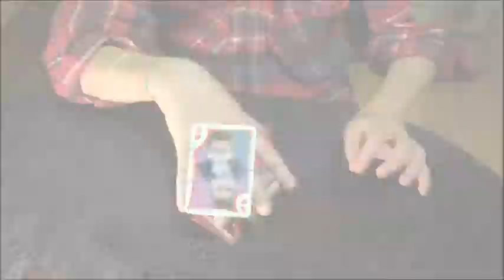Kanal Trailer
Marv der Zauberer (Marvin S.) ist einer der jüngsten Nachwuchszauberer Baden Württembergs.
Florian Zimmer (Europa Meister der Magie) war von ihm begeistert.
Marv zauberte schon vor insg. über 10.000 Zuschauern und begeistert Jung und Alt.
Auf seiner Homepage findet man einige Videos und Bilder und seine Referenzliste.